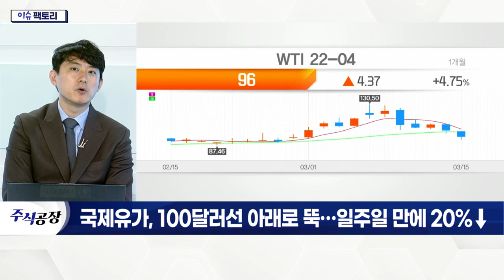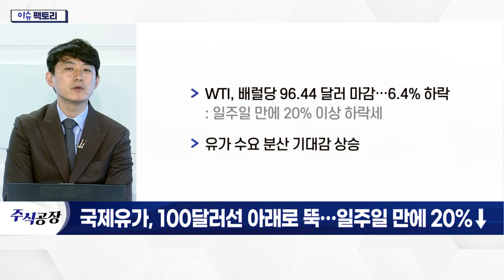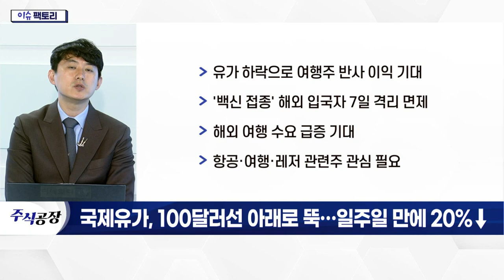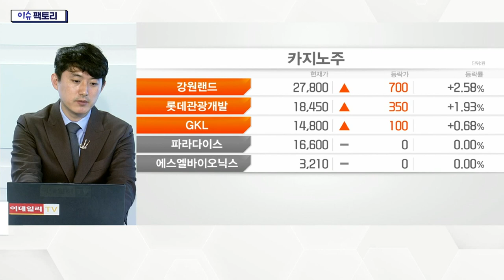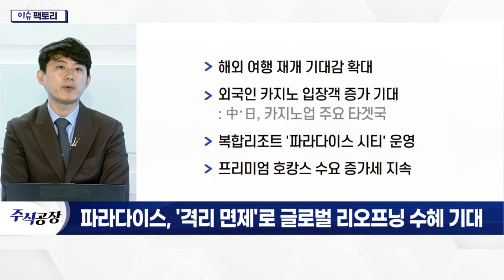파라다이스(034230)... '격리 면제'로 글로벌 리오프닝 수혜 기대_이슈 팩토리 (20220316)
# 국제유가, 100달러선 아래로 뚝… 일주일 만에 20%↓
- WTI, 배럴당 96.44 달러 마감… 6.4% 하락: 일주일 만에 20% 이상 하락세
- 유가 수요 분산 기대감 상승
- 시장 공포 진정시킬 모멘텀 발생
- 유가 하락으로 여행주 반사 이익 기대
- '백신 접종' 해외 입국자 7일 격리 면제
- 해외여행 수요 급증 기대
- 항공·여행·레저 관련주 관심 필요

- 해외여행 재개 기대감 확대
- 외국인 카지노 입장객 증가 기대
- 복합리조트 '파라다이스 시티' 운영
- 프리미엄 호캉스 수요 증가세 지속